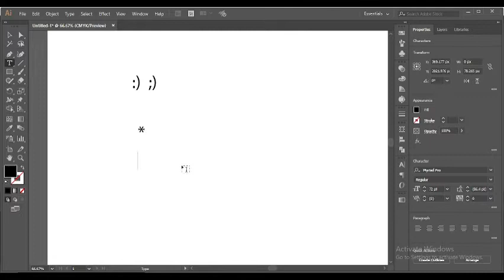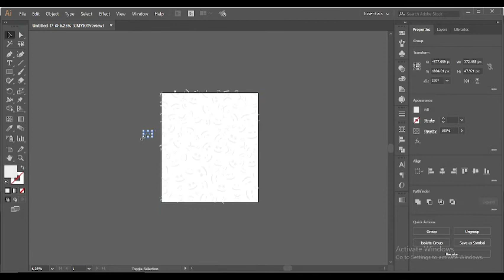Text Emojis | T-shirt design | MANI Production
Hi,
Assalam-o-alikum
in this, I will make emojis using " ) , : , ; , " etc. and make pattern using Fillinger script.